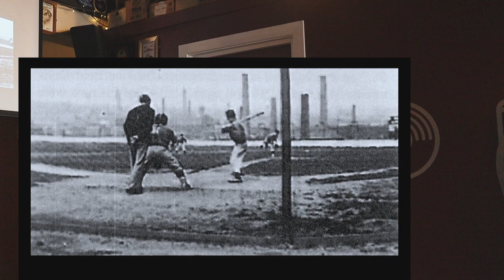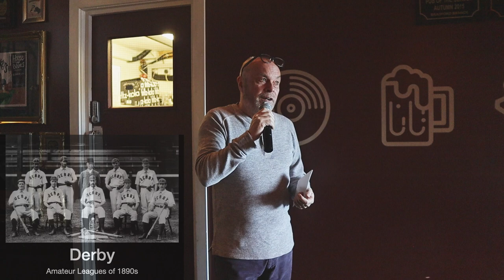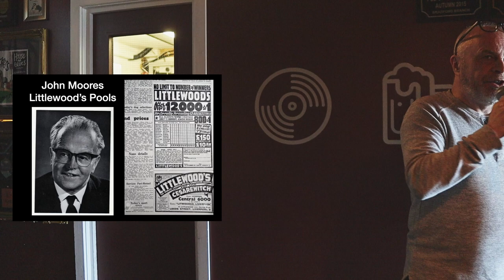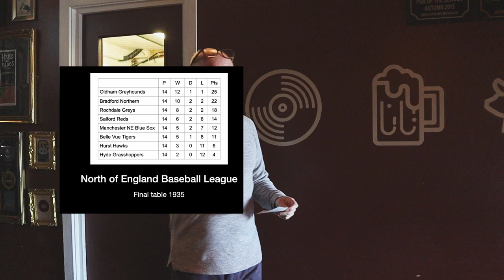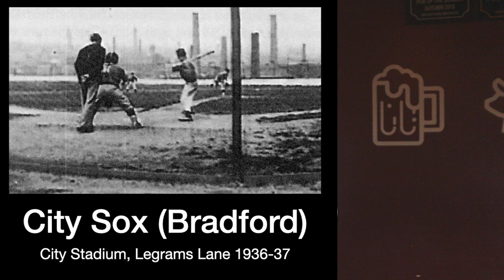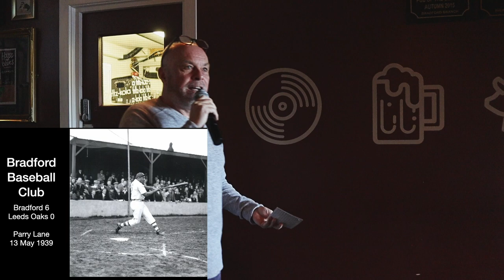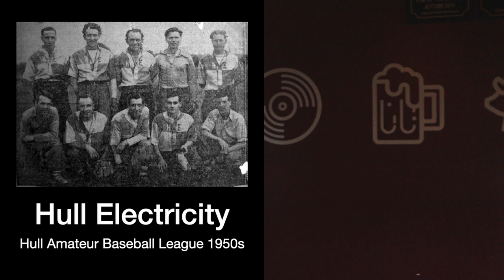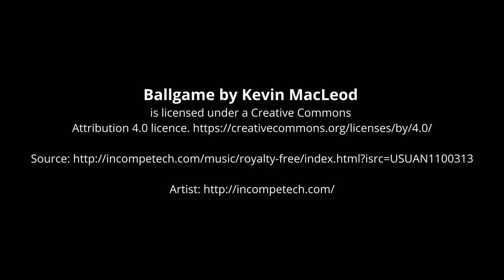Talk: Baseball in Yorkshire 1935-39 - 2023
Dr David Pendleton
Let’s Go City Sox!
Professional Baseball in Yorkshire 1935-39

The founder of Littlewood’s Pools, John Moores, bankrolled a concerted attempt to introduce professional baseball into Britain in the 1930s. The game spread into eastward Yorkshire from Moores base at Liverpool. Yorkshire baseball was largely housed at greyhound stadia, due to hostility from cricket and rugby league officials. Bradford’s had two professional clubs, the Greenfield Giants and the City Sox. Bradford was also home to an amateur league and a handful of women’s teams.

The other powerhouse of Yorkshire baseball was Hull, which boasted a four division amateur league, a women’s section and a thriving youth league. The war saw the game collapse in Bradford, but in Hull, it continued after the conflict, where there was everything from European competitions to a short-lived fanzine!